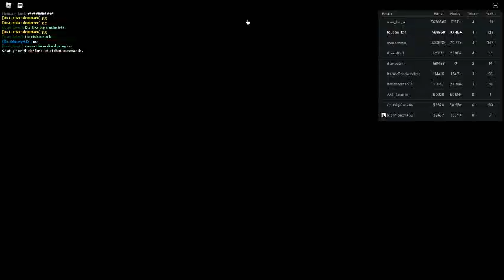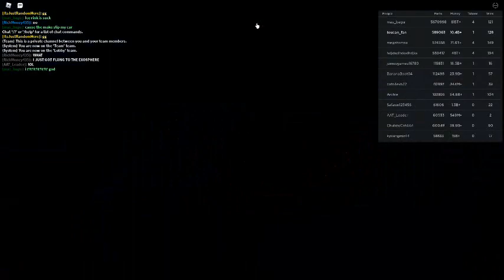Russia Car Crash Compilation 11575